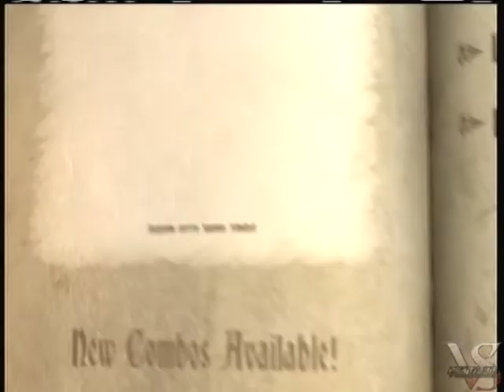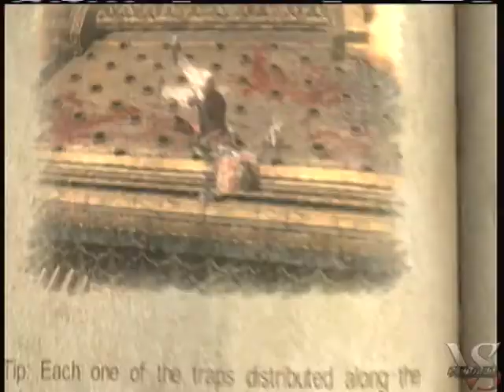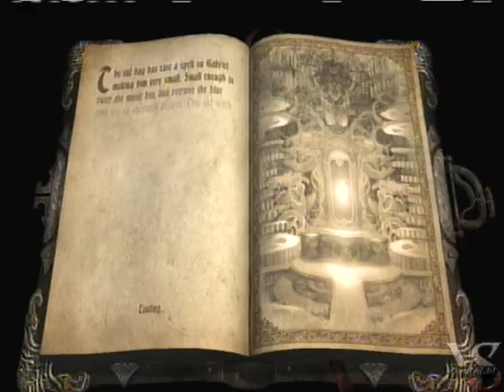Let's Play-Castlevania:Lords of Shadow-Part 30